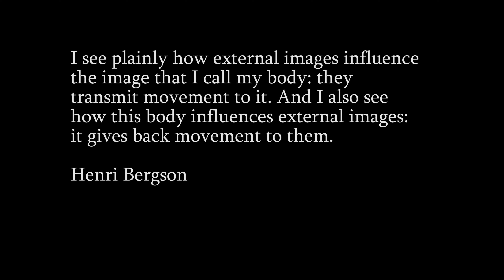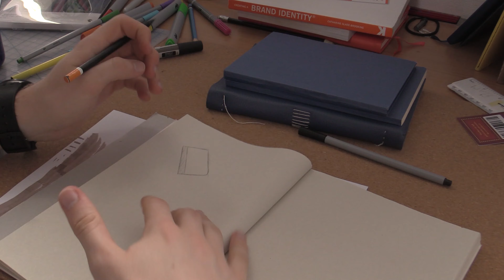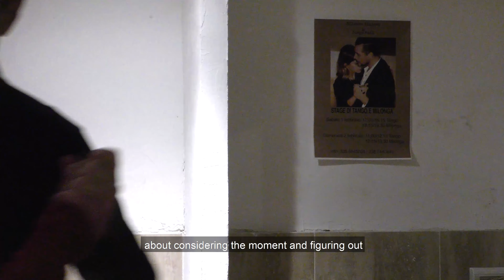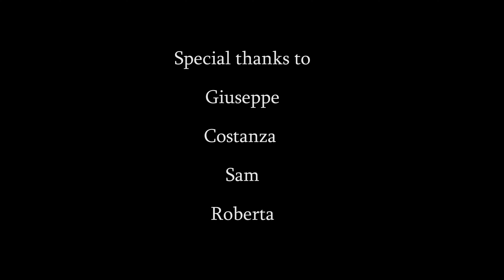creative documentary lavinia de vito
A documentary looking at how the act of Movement informs life